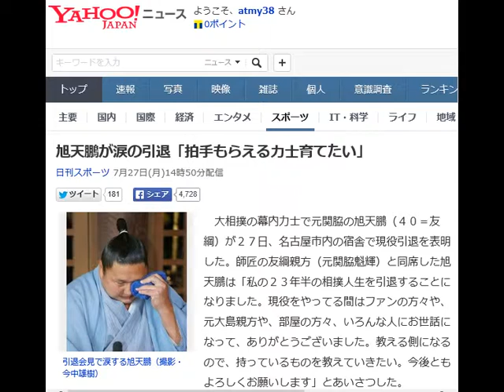旭天鵬が涙の引退「拍手もらえる力士育てたい」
大相撲の幕内力士で元関脇の旭天鵬（４０＝友綱）が２７日、名古屋市内の宿舎で現役引退を表明した。師匠の友綱親方（元関脇魁輝）と同席した旭天鵬は「私の２３年半の相撲人生を引退することになりました。現役をやってる間はファンの方々や、元大島親方や、部屋の方々、いろんな人にお世話になって、ありがとうございました。教える側になるので、持っているものを教えていきたい。今後ともよろしくお願いします」とあいさつした。

【写真】37歳８カ月旭天鵬涙の初賜杯／夏場所

　会見中、長女柚希ちゃん（６）の話になると、涙がこぼれ落ちた。まだ引退について具体的に話をしていないそうで「もう小学生なので、いろいろ分かってるんじゃないかな。ゆっくり話はできなかったけど、これから話はします」と涙ながらに話した。

 　思い出の一番には、優勝した１２年夏場所の栃煌山との決定戦を挙げ「あれでいろんな人に知ってもらえたし、あの優勝は僕を成長させてくれた」と感慨深げに語った。

 　今後は年寄「大島」を襲名し、部屋付き親方として後進を指導する。「たくさん拍手をもらえるような力士、たくさん応援してもらえるような力士を育てたい」と、涙が乾いた目を輝かせた